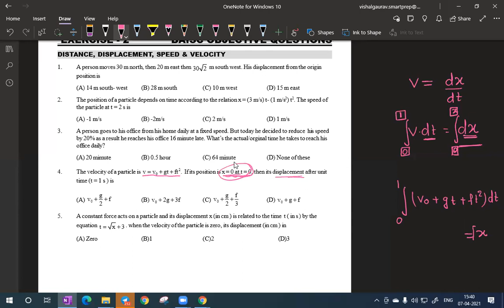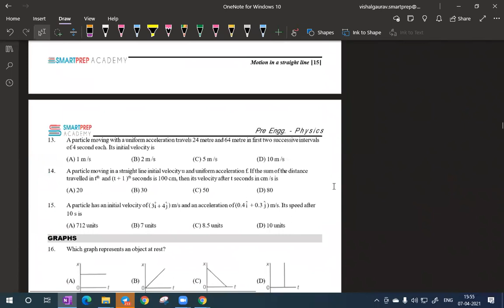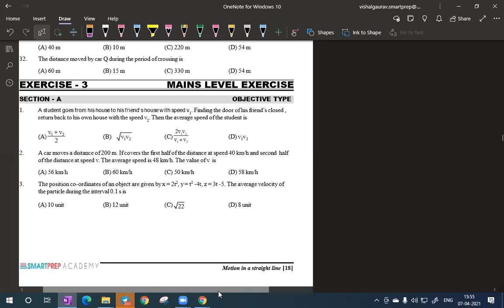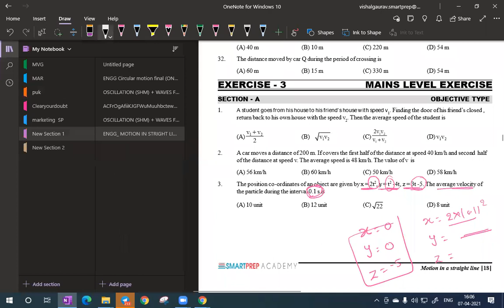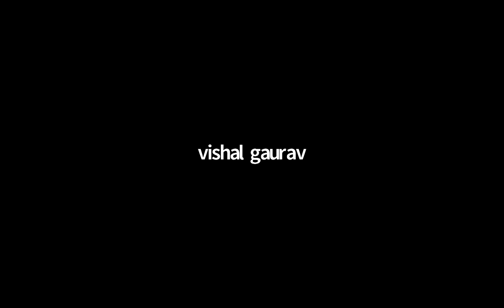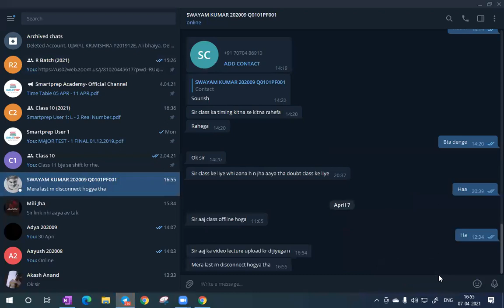Lecture 2 | Motion In Straight Line | Question Discussion | R Batch (2021)